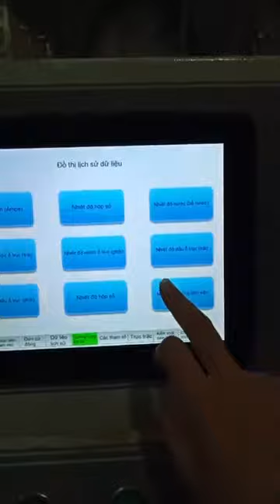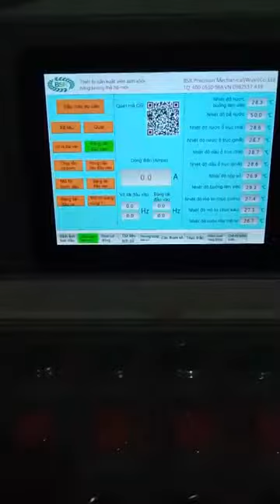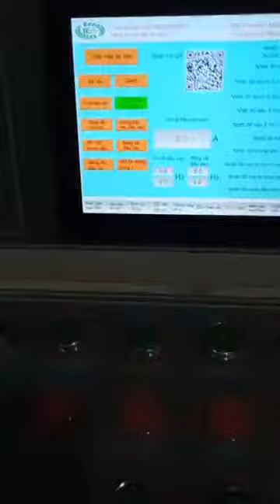Chạy thử máy ép viên nén BSR 7270 Viet nam project wood pellet production line 2018 0962537439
Buy wood pellet machine, wood pellet mill, brand BSR , 2-3-3.5 tons/ hour (in Vietnam)
Tên cty / Company name: CTY TNH GỖ BSR / BSR WOOD COMPANY LIMITED
Địa chỉ / Address: Quận Phú Nhuận, TP Hồ Chí Minh, Việt Nam / Phu Nhuan District, Ho Chi Minh City, Vietnam
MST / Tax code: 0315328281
MÁY ÉP VIÊN MÙN CƯA TRUNG QUỐC, HÃNG BSR
Máy Ép Viên Gỗ Wood Pellet xuất khẩu là thiết bị quan trọng nhất trong dây chuyền ép viên nén mùn cưa. Máy ép viên quyết định đến chất lượng viên nén, độ ổn định của nhà máy và giá thành sản phẩm xuất khẩu. Để đầu tư dây chuyền ép viên nén mùn cưa hiệu quả nhất, chủ đầu tư cần được tư vấn và lựa chọn máy ép viên phù hợp nhất với nhu cầu.
Công ty TNHH Gỗ BSR giới thiệu máy ép viên Trung Quốc hãng BSR với công suất 3 – 3,5 tấn/h mới 100% để khách hàng có thêm thông tin tham khảo.
Wood pellet mill, wood pellet machine, slicer, hammer crusher, dryer, pelletizer, cyclone, belt,